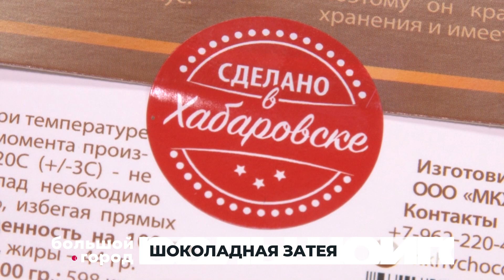ШОКОЛАДНАЯ ЗАТЕЯ. Большой город 16/10/23